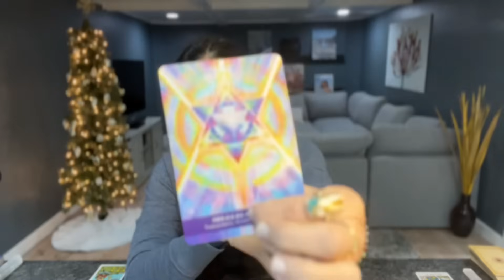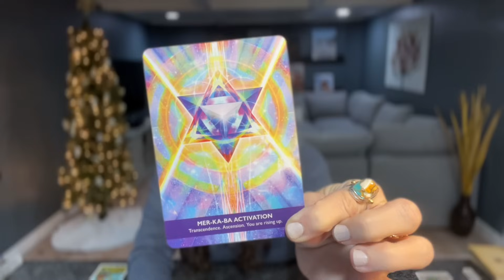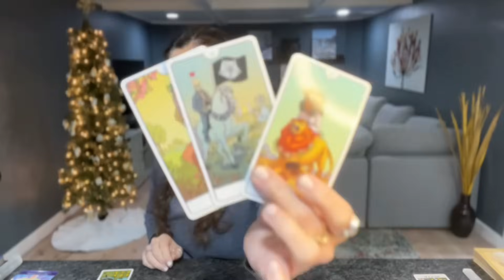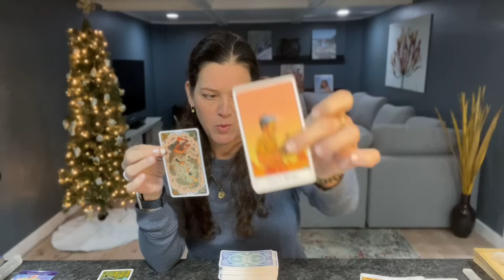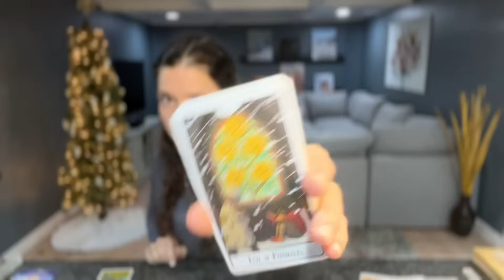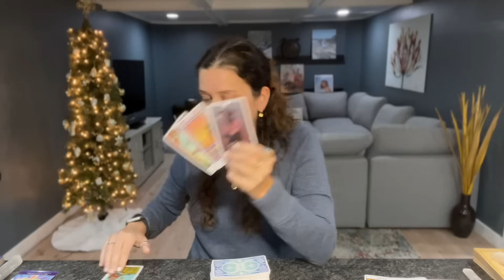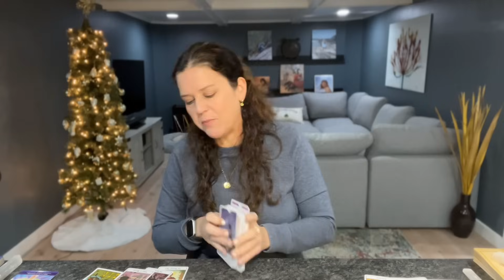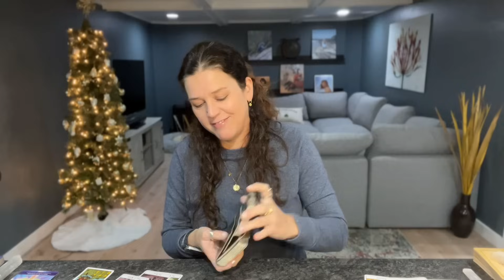LIBRA ♎︎ “This Is BIG Libra! Everything Is Becoming Clear Now—Moving Up A Level” JANUARY 1ST-7TH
Hi! This guided message is a General+Love+Tarot+Oracle Reading for your Libra Sun/Moon/Rising/Venus placements for the week of: January 1st-7th, 2024.

TAROT & ORACLE DECKS 🔮 I LOVE 💗 & USE:

TAROT 💫

ORACLE✨